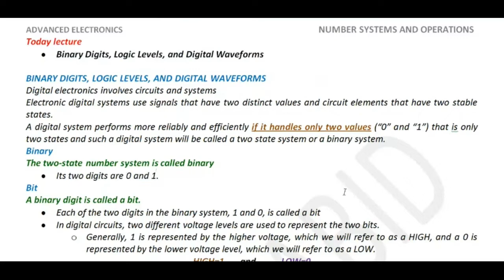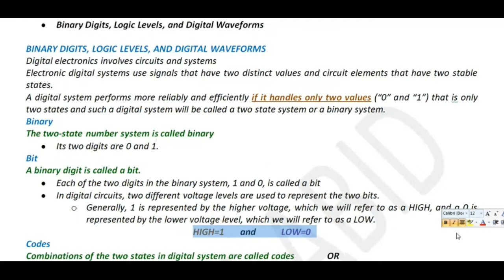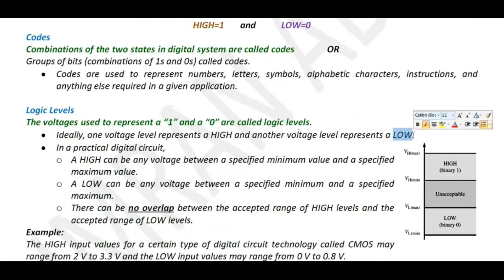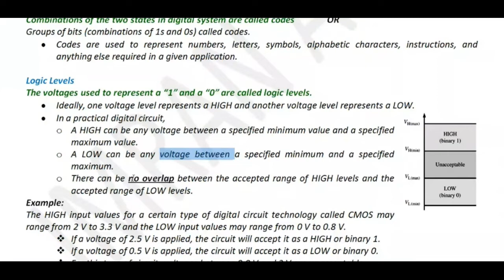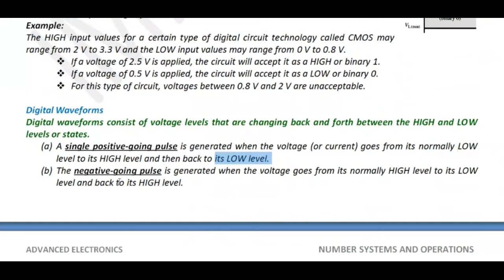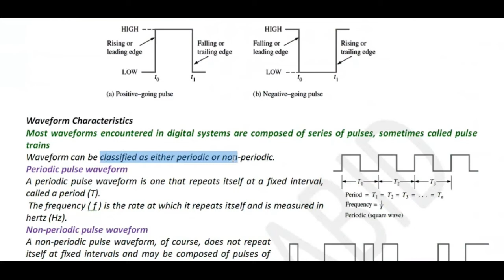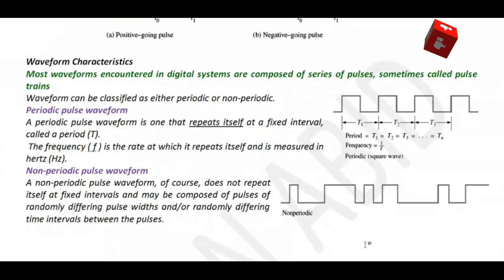Binary Digits, Logic Levels, and Digital Waveforms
Binary digits and Logic levels
What are the binary logic levels?
What logic is used by binary digital systems?
Why is the binary number system used in digital systems?
What is binary number system in digital electronics?
Binary
Bit
Codes
Logic Levels
Digital Waveforms
Logic levels and Digital waveforms
Digital Fundamentals
Circus of physics,
Digital Electronics course,
Advance Electronics course
Digital Electronics,
Digital Electronics Lectures,
Advance Electronics Lectures,
Advance Electronics notes,
Digital Electronics notes,
Physics lectures of Digital Electronics,
Digital Electronics in Hindi,
Advance Electronics in Hindi,
Digital Electronics in Urdu,